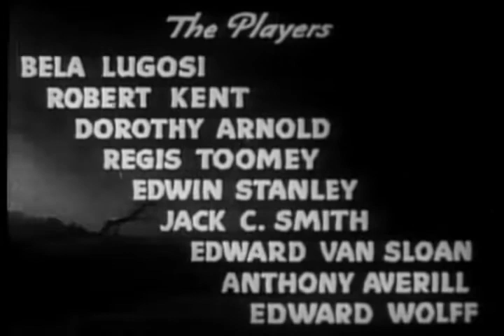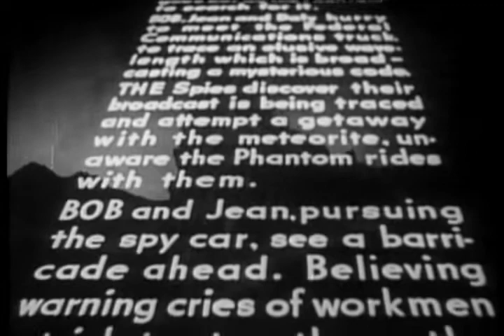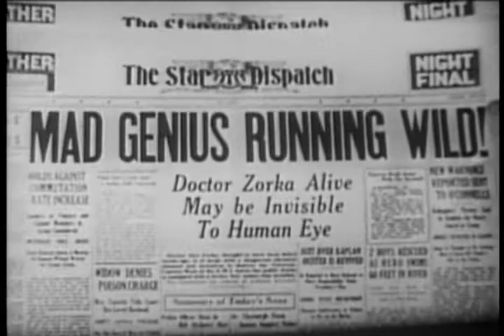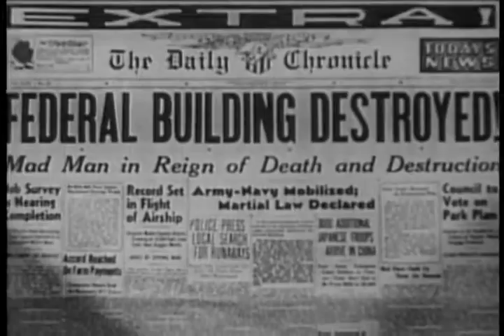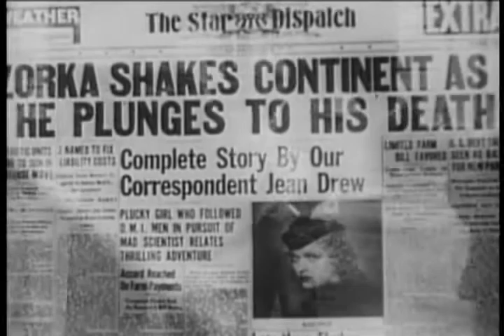The Phantom Creeps 12 To Destroy the World | OLD HOLLYWOOD CLASSIC FILM | FULL FREE TO WATCH